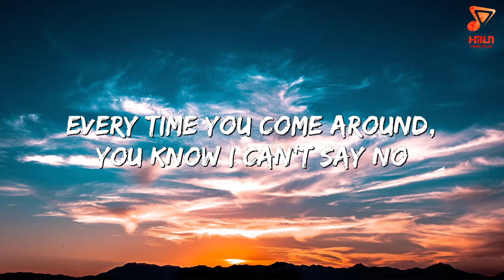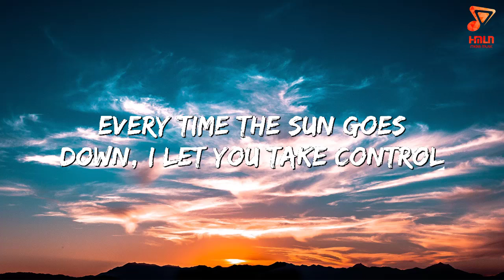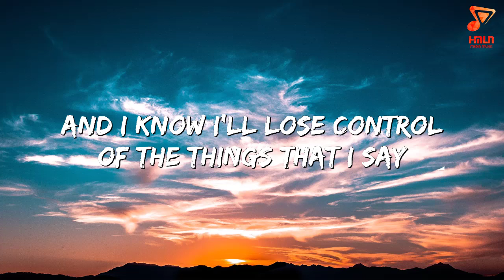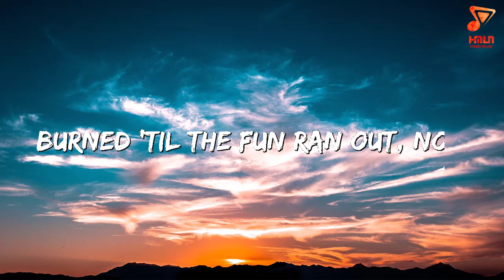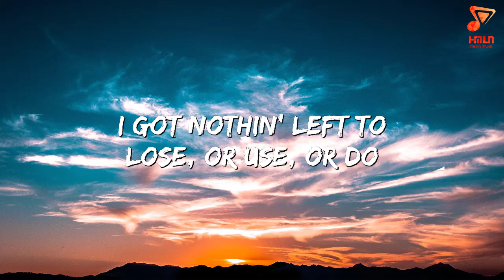Ed Sheeran ╸Bad Habits lyric video songs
We've got everything from pop music news to our favorite pop playlists and even some of the best pop remixes.